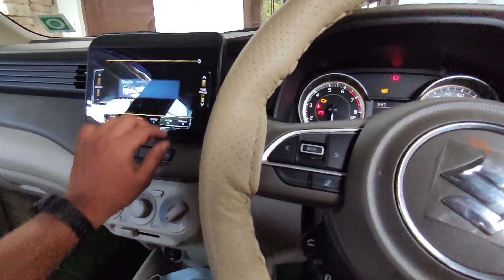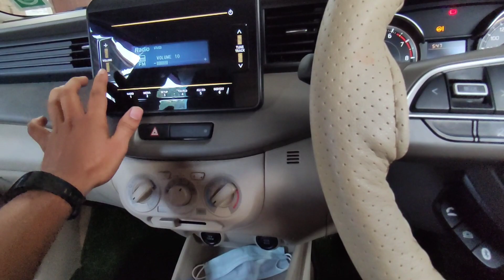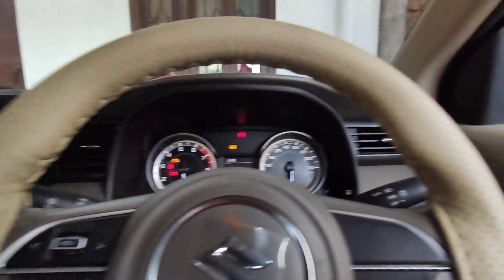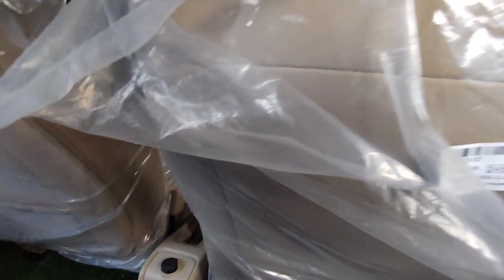Top Cool Features Of My Ertiga VXI CNG 2021। Hidden Features to know in Ertiga CNG Exterior Interior